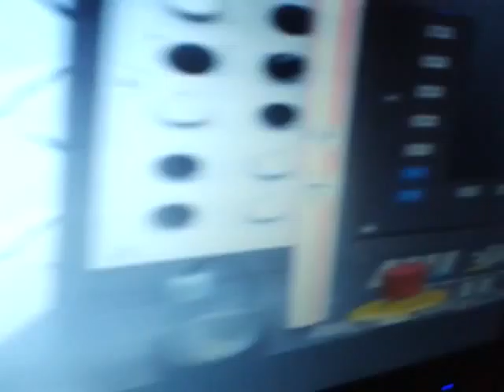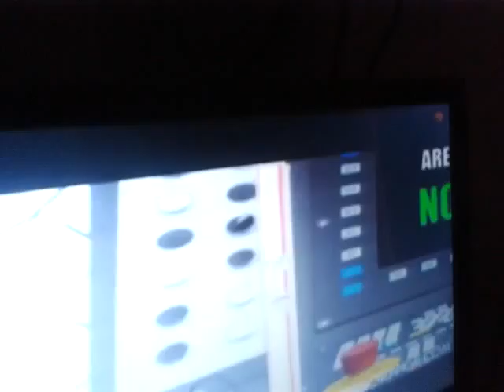4 YouTUBE yana n andrei